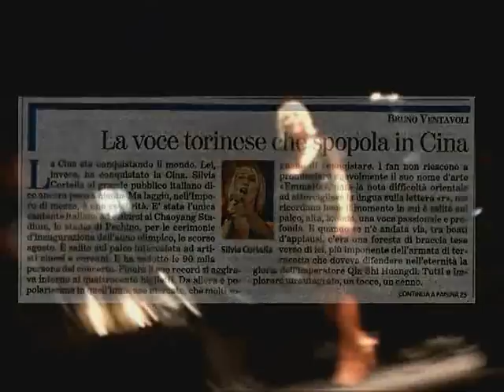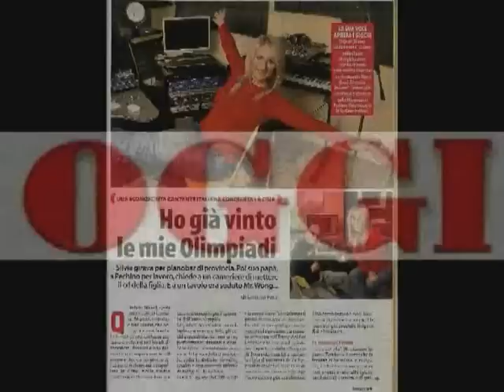Emma Re premiata dalla stampa